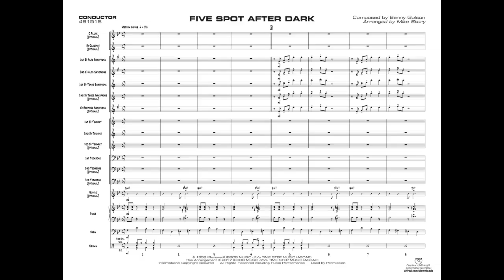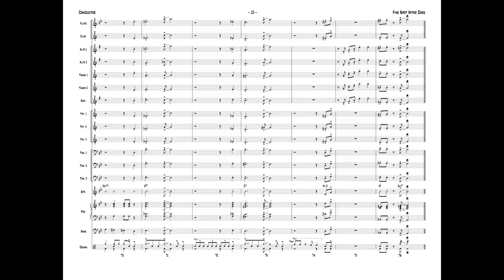Five Spot After Dark, arr. Mike Story – Score & Sound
Five Spot After Dark
By Benny Golson / arr. Mike Story
Item: 00-46151
Series: First Year Charts for Jazz Ensemble
Category: Jazz Ensemble
Format: Conductor Score & Parts
Level: 1
A jazz standard played by all the greats, this swing chart is ideal for every young band. Played around 132 BPM, all the ingredients are here: easy tempo, easy ranges, written solos for tenor and trumpet, shout chorus, clear rhythm parts, and plenty of optional parts to include vibes. This one hits the spot! (2:45)